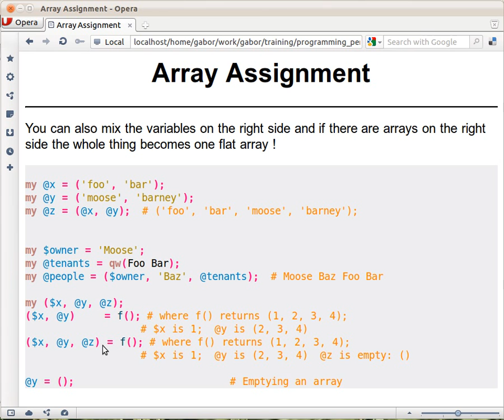Beginner Perl Maven tutorial 4.5 - array assignment